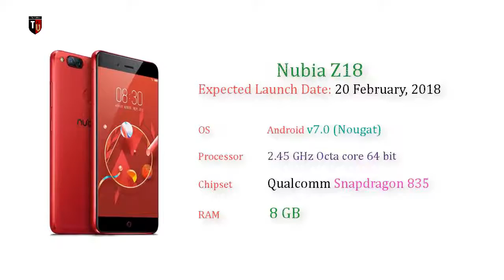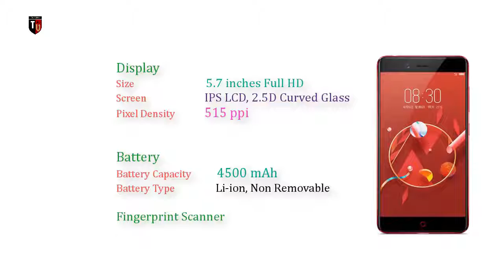Perfect Smartphone 2018 ! Coming Soon ! Launch Date ! amazon shop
Nubia Z18 Specifications:

General Specifications.
Brand Nubia
Model Z18
Color Red
Form Factor Touchbar
Category Phablet
Dual SIM
Fingerprint Scanner Rear
Network LTE+LTE
Operating System Android v7.0 (Nougat)
Phone Body Case: Metal Back: Metal Side: Metal

Processor & RAM.
Processor 2.45 GHz Octa core 64 bit (2.45 GHz Quad + 1.9 GHz Quad) (Kryo 280)

Display.
Size 5.7 inches (14.48 cm)
Screen IPS LCD, 2.5D Curved Glass
Sensors Light sensor, Proximity sensor, Accelerometer, Compass, Gyroscope
Colours 16M
Keyboard Touch

Camera.
Rear Camera 20 MP
Dual Rear Camera 20 MP + 16 MP
Front Camera 16 MP
Rear Flash LED Flash
Rear Camera Features Geo tagging, High Dynamic Range mode (HDR)
Rear Auto Focus

Battery.

Connectivity.
GPRS
2G GSM 1900/1800/900/850
3G HSDPA 2100/900
4G LTE/LTE
WiFi Wi-Fi 802.11, b/g/n
Bluetooth v4.0
GPS A-GPS, Glonass
USB Port microUSB 2.0
Edge

Entertainment & Multimedia.
Ringtone Music ringtones, Vibration
Speaker

Storage.
Card Slot microSD

Calling & Messaging.
Phone Book Practically Unlimited
SMS
MMS
Instant Messaging

Additional Information Items in the Box.
Handset with built-in Battery, Charger, USB Cable, User Manual, Warranty Card